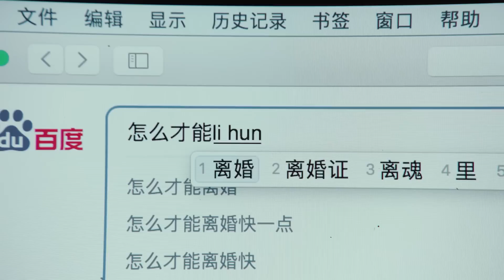💋妻子刚离婚，总裁迫不及待告白，妻子感动落泪！| 妻子的新世界 My Wife